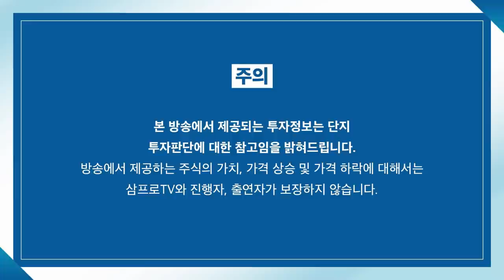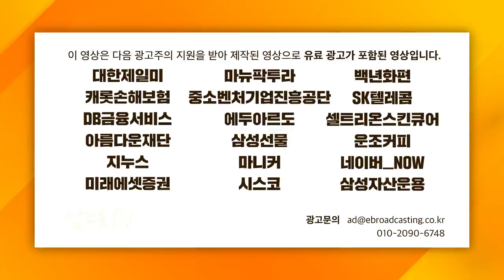[글로벌 마켓브리핑] 러시아 가스의 대체재를 찾아라, 친환경 섹터의 강세 f. 미래에셋증권 이찬구 선임매니저